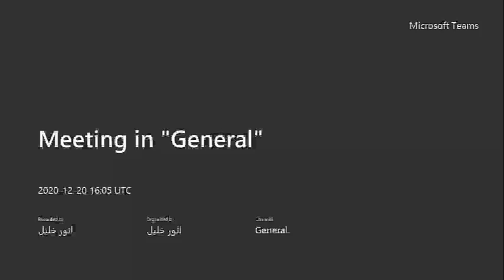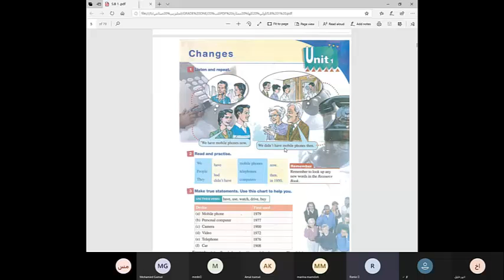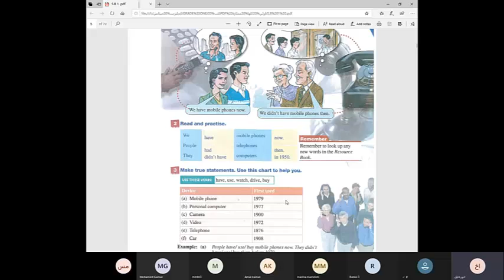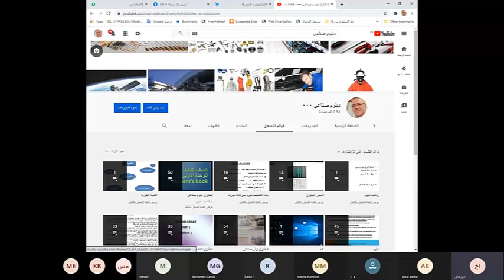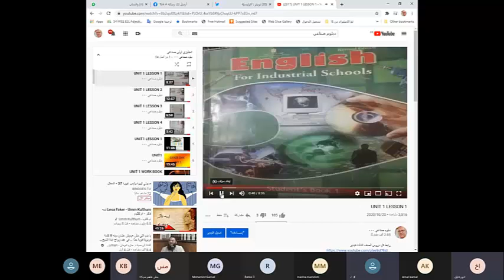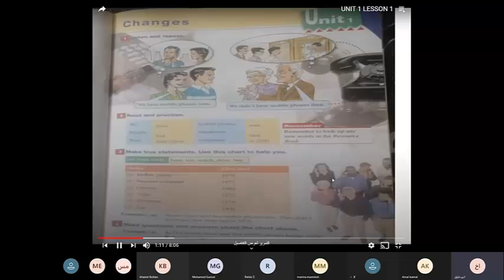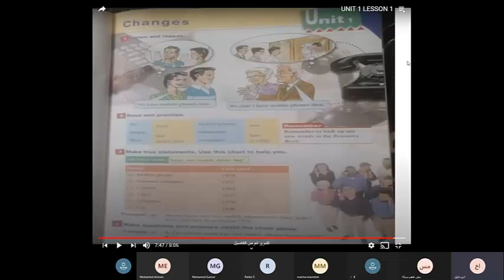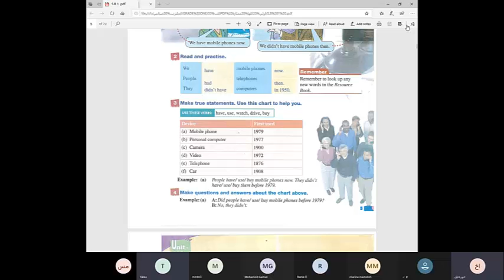مراجعة الوحدة الاولي مع طلاب الصف الاول اون لاين